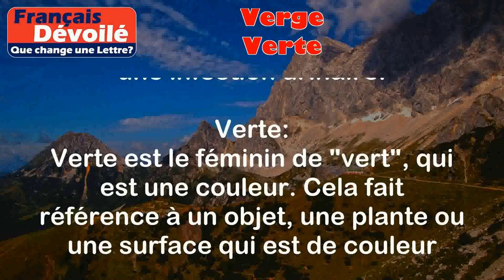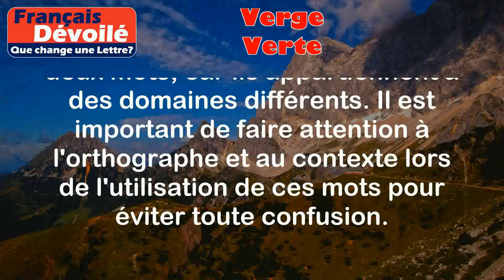Verge et Verte (Une Lettre)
Verge:
La verge est un mot qui peut avoir plusieurs significations, mais dans le contexte de la langue française, nous allons nous concentrer sur sa signification principale qui est un synonyme de "pénis".

Exemples:
- Le médecin a examiné la verge du patient pour détecter d'éventuels problèmes de santé.
- Certains hommes peuvent ressentir de la douleur ou de l'inconfort au niveau de la verge lorsqu'ils ont une infection urinaire.

Verte:
Verte est le féminin de "vert", qui est une couleur. Cela fait référence à un objet, une plante ou une surface qui est de couleur verte.

Exemples:
- Les feuilles de cet arbre sont vertes et luxuriantes.
- J'aime porter des robes vertes, elles me donnent l'impression d'être en harmonie avec la nature.

Différence:

La principale différence entre "verge" et "verte" est leur signification. "Verge" fait référence à un organe masculin spécifique, tandis que "verte" se réfère à une couleur. Il n'y a pas de similarités évidentes entre ces deux mots, car ils appartiennent à des domaines différents. Il est important de faire attention à l'orthographe et au contexte lors de l'utilisation de ces mots pour éviter toute confusion.